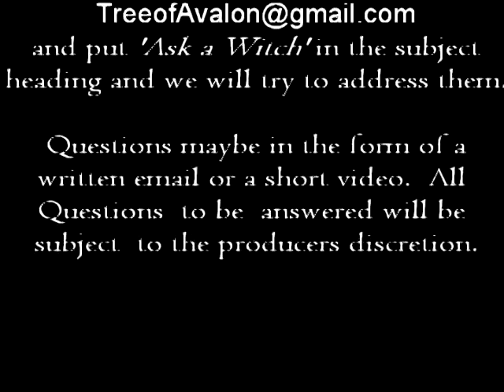Witchcraft: "A Witch's Survival Guide to Relationships" 2/4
-'Ask a Witch' - Witch, Rev. Mark Lyons and Winifred Boyd talk about how we set our self values by our Relationships or lack of and what is the ultimate goal of a Relationship.